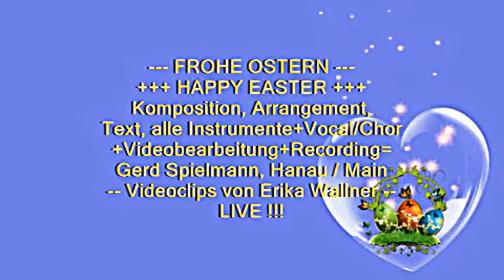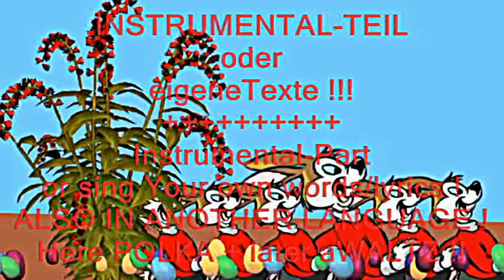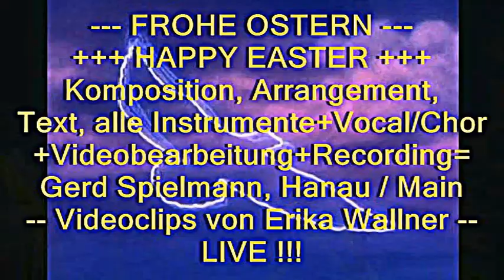"Frohe Oster-Oster-Osterzeit" - Ostern 2020 -2sprachig+creativpart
"FROHE OSTER-OSTER-OSTERZEIT 2020oder "Happy Easter-Easter-Eastertime !! Videoclips von Erika Wallner . Komplett eigenes zeitübergreifendes Osterlied- am 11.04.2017 komponiert, getextet, arrangiert, live alle Instrumente eingespielt+Hauptstimme und Chor eingesungen + Recording + Videoerstellung=Gerd Spielmann - Hanau/M.